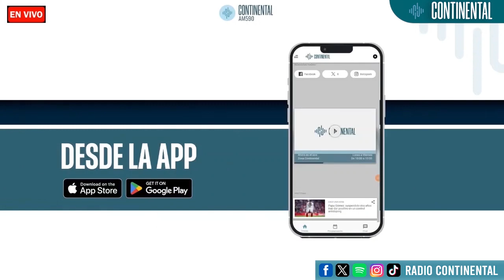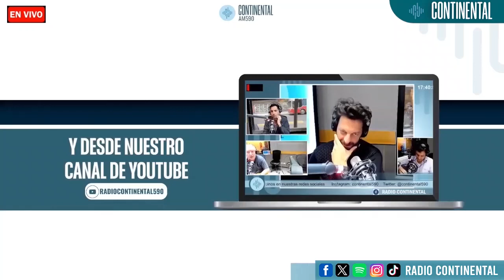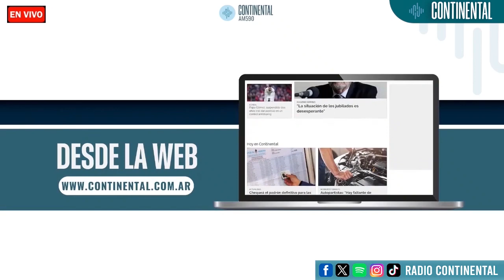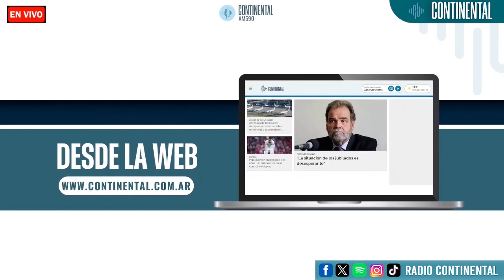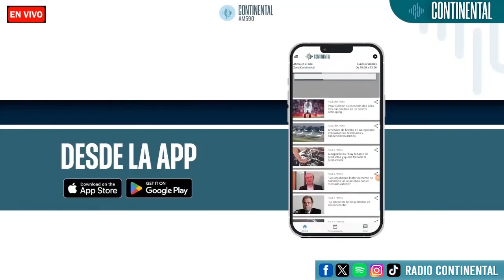12.05.24 SentíArgentina CONTINENTALSeronero/MavyJaichengo/Calvente/Cornejo/SoniaRenison/SergioMonzón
Emisión del Domingo 12 de Mayo del 2024. RADIO CONTINENTAL AM 590. Programa "Sentí Argentina" Sábados de 06 a 07 Hs con la conducción de Ricardo Seronero y un gran equipo. Sonia Renison. Diego D'Angelo. Mariano Pizarro. Asistente de Producción. Aixa

Radio Continental AM 590

Nota al Chef Mavy Jaichengo de Lago Puelo, patagonia Argentina en el NeoWorkShop Federal en Buenos Aires.

Nota a Marcos Calvente. Intendente de Guaymallén, Mendoza. Guaymallén: Capital del espumante se presentó en la Usina del Arte en Buenos Aires.

Nota a Alfredo Cornejo.  Gobernador de Mendoza. Guaymallén: Capital del espumante se presentó en la Usina del Arte en Buenos Aires.

Noticias Sonia Renison
• San Antonio Areco. Fiesta del Alfajor.
• San Vicente. Fiesta de la Miel.
• Florencia Varela Matzuri. Festival japonés.

Noticias Sergio Monzón.
• Propuesta de la ciudad de Bs As: NODO Circuito de Galerías Artes visuales, BA Celebra Colectividades. Feria de Mataderos y Feria del Libro de Buenos Aires.
• Más propuestas CABA: Campeonato de Baile de la Ciudad, Telescopios del Planetario. Feria Festiva. Ciclo de Música de Cámara.
• Estancia PBA: La estancia El Dorado, evoca la grandeza de la época colonial y cautiva con su belleza en el municipio bonaerense de Moreno.

Publicidad.
Atrápalo Argentina Hot Sale, Paraná te renueva, Las Grutas Todo el año, Escapadas Chubut, La Pampa Original, Mendoza en Otoño. Bariloche Invierno 2024. Iguazú todo el año. Cicloturismo Córdoba. Termas San José, Entre Ríos.

Música
Los Tipitos Habla Conmigo
Diego Torres - Mejor Que Ayer

VIVÍ ARGENTINA.